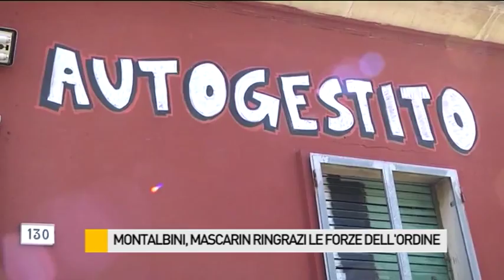Caso Grizzly, i suggerimenti di Montalbini all'assessore Mascarin